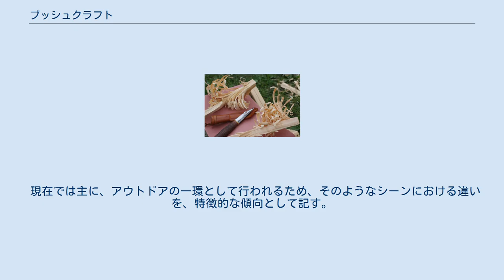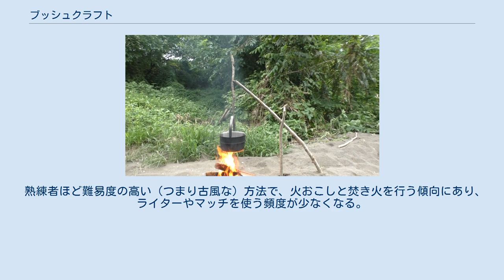ブッシュクラフト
ブッシュクラフト（英語：Bushcraft）とは、森林等の自然環境の中における『生活の知恵』の総称とされており、その行為や技術をそう呼ぶ。
サバイバルと行為が似ているが、サバイバルは『状態』、ブッシュクラフトは『手段』と区別することができる。
他に、目的で区別した場合、サバイバルは『帰還目的』ブッシュクラフトは『生活目的』と分けることもできる。
ブッシュクラフトで実際に生活している人や、趣味としている人、生業にしている人、継続して趣味等でブッシュクラフトを行っている人を、ブッシュクラフターと呼ぶ。
 ブッシュクラフトは、より自然を身近に感じるための、技術・知恵・行為として、アウトドアスタイルの一つとして定着しつつある。
人と自然環境が深く関って生活していた時代の知恵や技術を踏襲したものが、現在一般的に認識されているブッシュクラフトと考えられる。
少なくとも1800年代にはブッシュクラフトという言葉が確認されているらしく、当時から存在した装備（ナイフ、火打石など）を現在でも必需品とし、不足する物資は現地調達するなどして、その場で自作するというレトロな手法を採る。
 特に北欧がメッカとされており、現代流行し一般認知されているブッシュクラフトの発祥の地とされているが、語源の元をたどれば南アフリカの原住民の生活に端を発する。
ただし、ブッシュクラフト同様の行為や技術は、人類が文明を築く上で欠かせないものであり、世界各地でその土地に合った知恵や技術が確立されているものである。
 現代ブッシュクラフトにおいて北欧がメッカとされる理由として、かねてから林業と木工文化が盛んなこと。
また、寒冷な地域が多いため火おこしや焚き火に関する知恵や技術が多く蓄積・発信されていること。
現代でも多くの自然が国民に解放されており、自由度の高いアウトドアが行えること。
地形が比較的平たんなため、重くかさばる昔ながらの装備でも森に入りやすいこと。
狩猟採集や釣りもしやすく食料の現地確保がしやすい等が挙げられ、これらはブッシュクラフトを習得したり発信するには非常に良い環境と言える。
 例えば、現代のように優れた野外寝具も無い時代に、極寒の山中で眠っていても一晩中燃え続ける焚き火を考案し、自作のシェルター（小屋）を効果的に暖めて宿泊する技術や、カップや皿、フォークやスプーンなどを手彫りで自作する技術等がこれに当たる。
 衣類や小物もほとんどが手作りで、セーターや皮革製品が代表的である。
 日本にも、日本の環境にあった知恵や技術が古代から存在するが、文明の発展とともに徐々に失われている。
 何をもってブッシュクラフトか、という明確な定義は存在しない。
その行為や趣向、装備などによって『相対的にブッシュクラフターである』と認識される。
 現在では主に、アウトドアの一環として行われるため、そのようなシーンにおける違いを、特徴的な傾向として記す。
 メタルマッチによる火花の例 約3,000度の火花は、太陽光の下でも明るく目視できる。
 針葉樹の薪を、ナイフを用いてフェザースティックにしたもの。
 作成中のフェザースティック。
 ブッシュクラフターの単独での焚き火の例。
食事や水を確保するためだけに行われる、ごく小規模なもの。
 トライスティックには必ずポットフックの練習が含まれている、基本的クラフトスキルの一つ。
 カギを複数作ることで高さを調整し、火加減の調整が可能になる。
 熟練者ほど難易度の高い（つまり古風な）方法で、火おこしと焚き火を行う傾向にあり、ライターやマッチを使う頻度が少なくなる。
 ブッシュクラフター全般に共通する点 なるべく着火剤やライターを使わずに火おこしを行う傾向にある。
初心者では、失敗したときのバックアップとしてライターやマッチ、着火剤を準備しておく場合もある。
バックアップを採らない場合、火おこしの成功率は100%ではない。
 ブッシュクラフトにおける、着火から焚き火までのオーソドックスな流れ ブッシュクラフターにとって最もポピュラーな着火道具の一つにメタルマッチ（ファイヤースチール）が挙げられる。
 メタルマッチから発生した火花で火口に着火し、焚きつけ、薪へと火を育て移していく。